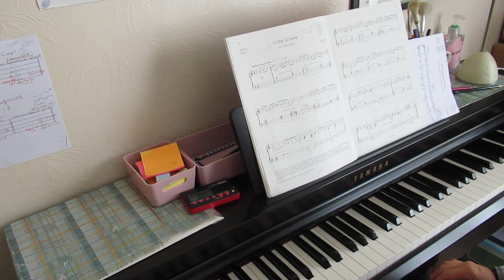In the groove ABRSM piano G5 C1(2023- 24)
Conposed by Mike Cornick (born 1947)